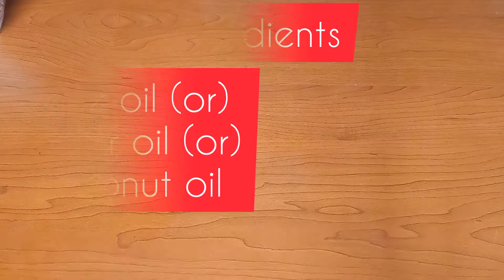Egg Mask for shiny and thick hair | Hair growth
Try this mask weekly once for better results. Don't leave the hair mask on your scalp for more than 30 minutes.

Hi Glow Face ,
           The main aim of our channel "Glow with Sam" is only to improve our skin texture, make it glow, have a clear and healthy body.
            The contents shown in this channel are tested.
             Even products that contain all the natural ingredients , can cause skin reactions in susceptible individuals. If you have sensitive skin , please do a patch test before use.